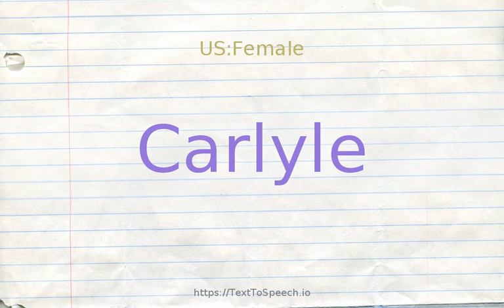How to pronounce carlyle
Carlyle definitions:
    (n): Scottish historian who wrote about the French Revolution (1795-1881)